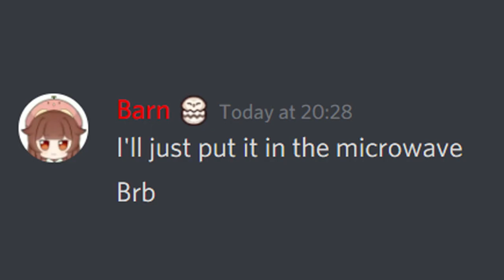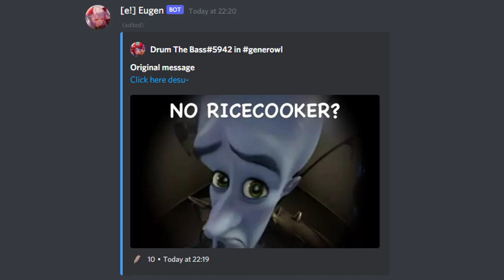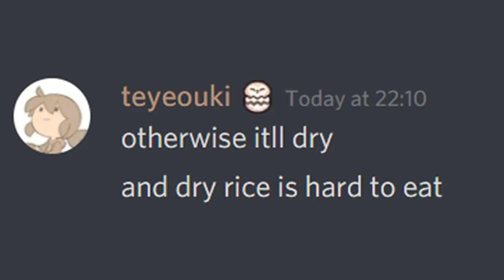Baron cooks rice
I love Mumeicord.
Thanks to the Nakirigumis for the inspiration behind this.

Music: In the Hall of the Mountain King - Edvard Grieg